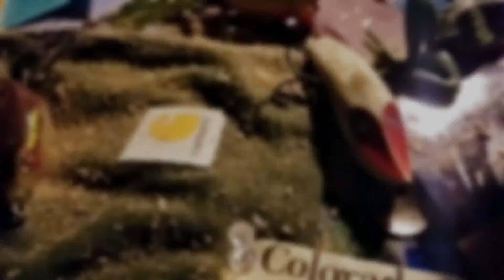2018 Carhartt College Fishing Video Contest Winner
Josh Worth of Colorado Mesa submitted this video and was chosen by the Carhartt pro anglers as the winner. He will get an all-inclusive fishing trip with Matt and Jordan Lee in September and will receive Carhartt gear as well. Congratulations Josh!